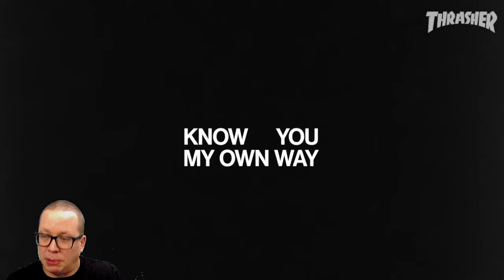Austyn Gillette Let Us Down With This Part - Know You My Own Way